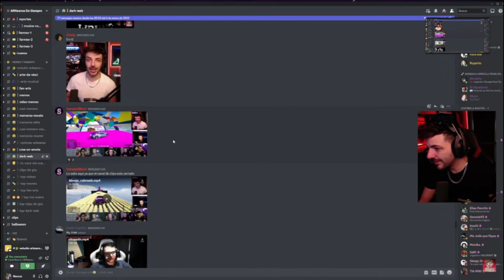Almeja el mejor haciendo caras xd